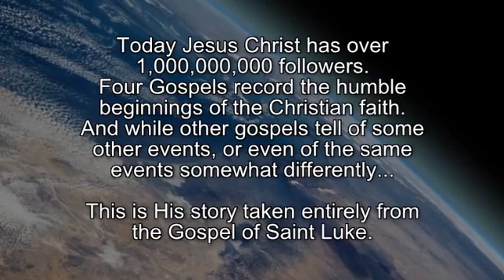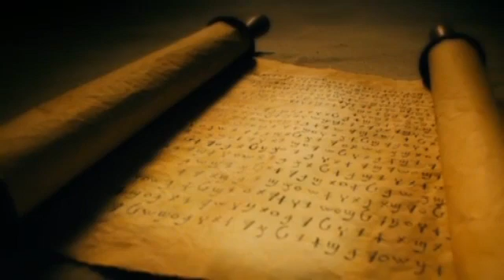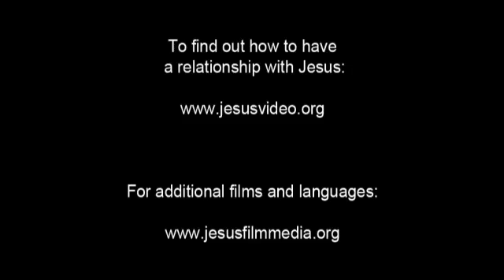Bundel Khandi Language Film! Jesus is The Savior! Jesus... Jesus... Jesus Save me!